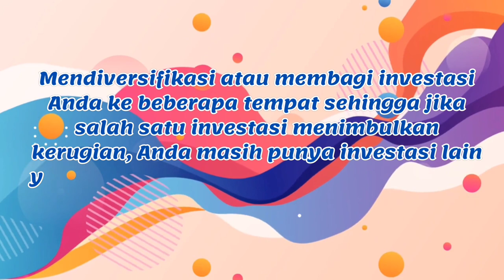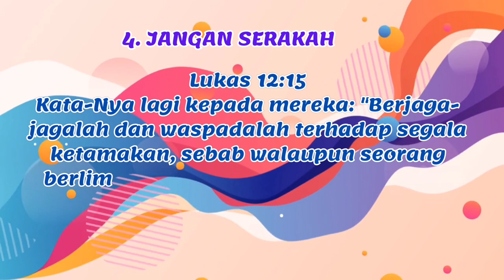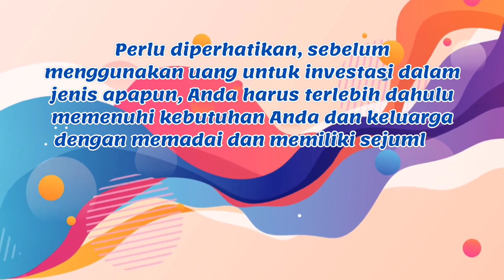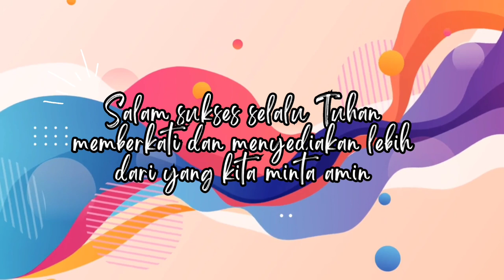8 Prinsip Investasi yang Diajarkan Alkitab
8 Prinsip Investasi yang Diajarkan Alkitab

Jadi, daripada hanya mendengarkan apa yang dikatakan oleh guru investasi, atau buku investasi, mari kita lihat beberapa prinsip yang diajarkan Alkitab untuk berinvestasi.

 1. Diversifikasi
Pengkhotbah 11: 1-2 – “Lemparkanlah rotimu ke air, maka engkau akan mendapatnya kembali lama setelah itu. Berikanlah bahagian kepada tujuh, bahkan kepada delapan orang, karena engkau tidak tahu malapetaka apa yang akan terjadi di atas bumi.”
Menginvestasikan semua uang ke dalam satu usaha merupakan ide yang kurang baik. Kita hidup di bumi, tidak ada investasi yang pasti. Oleh karena itu, lebih baik untuk mendiversifikasi atau membagi investasi Anda ke beberapa tempat sehingga jika salah satu investasi menimbulkan kerugian, Anda masih punya investasi lain yang dapat mengimbangi kerugian dengan keuntungan pada investasi yang lain.
2. BERINVESTASI DALAM BIDANG ATAU PRODUK YANG ANDA PAHAMI Berinvestasi dalam bidang atau produk yang Anda pahami
Amsal 24: 3-4 – “Dengan hikmat rumah didirikan, dengan kepandaian itu ditegakkan, dan dengan pengertian kamar-kamar diisi dengan bermacam-macam harta benda yang berharga dan menarik.”
Akibatnya, mereka tidak memiliki cara untuk memahami bagaimana bisnis itu sendiri berjalan dan mengenali kapan harus keluar dari sana.
3. INVESTASI BUKAN SPEKULASI
Amsal 13:11 – “Harta yang cepat diperoleh akan berkurang, tetapi siapa mengumpulkan sedikit demi sedikit, menjadi kaya.”
 Jika Anda memilih untuk menginvestasikan uang tanpa memiliki alasan yang kuat untuk melakukannya, maka Anda tidak berinvestasi, tetapi berspekulasi.
4. JANGAN SERAKAH
Lukas 12:15
“Kata-Nya lagi kepada mereka: "Berjaga-jagalah dan waspadalah terhadap segala ketamakan, sebab walaupun seorang berlimpah-limpah hartanya, hidupnya tidaklah tergantung dari pada kekayaannya itu.”
Berinvestasi bisa menjadi bagian dari hidup Anda, tetapi seharusnya tidak menjadi hidup Anda.
5. TIDAK SERAKAH ATAU MEMEGAHKAN DIRI SENDIRI
Mazmur 37:7 – “Berdiam dirilah di hadapan TUHAN dan nantikanlah Dia; jangan marah karena orang yang berhasil dalam hidupnya, karena orang yang melakukan tipu daya.”
Harta apapun yang Anda kumpulkan, tidak boleh diukur dengan apa yang dimiliki oleh teman Anda. Melainkan harus diakui sebagai apa yang telah Tuhan berikan untuk Anda.  Jika Anda mengikuti prinsip-prinsip Alkitab, Tuhan akan memberkati Anda pada waktu-Nya Tuhan.
6. TIDAK ADA BERGELIMANG HARTA DALAM SEMALAM
"Jangan bersusah payah untuk menjadi kaya, tinggalkan niatmu ini. Kalau engkau mengamat-amatinya, lenyaplah ia, karena tiba-tiba ia bersayap, lalu terbang ke angkasa seperti rajawali.
7. INVESTASI SESUAI DENGAN KEMAMPUAN ANDA
Pengkhotbah 5: 13-14
(5-13)"Ada kemalangan yang menyedihkan kulihat di bawah matahari: kekayaan yang disimpan oleh pemiliknya menjadi kecelakaannya sendiri. (5-14) Dan kekayaan itu binasa oleh kemalangan, sehingga tak ada suatu pun padanya untuk anaknya.”
Investasi adalah untuk masa depan Anda, bukan untuk keadaan darurat Anda
8. BERSIAPLAH UNTUK WAKTU HENTI EKONOMI
Amsal 27:12
“Kalau orang bijak melihat malapetaka, bersembunyilah ia, tetapi orang yang tak berpengalaman berjalan terus, lalu kena celaka.”
Siklus kemakmuran ekonomi tidak berlangsung selamanya. Akan menyenangkan jika ekonomi selalu makmur, tetapi sayangnya Anda harus memiliki rencana lain ketika ekonomi, pasar saham, lingkungan bisnis, dan lain-lain surut.
Inilah yang membuat Yusuf menjadi pelayan yang sangat berharga bagi Firaun, ia mampu menciptakan kekayaan di tengah masa kelaparan pada masa itu.
Matius 6:33 – “Tetapi carilah dahulu Kerajaan Allah dan kebenarannya, maka semuanya itu akan ditambahkan kepadamu.”

# belajarsaham, sahamindonesia, caratradingsaham, TheSnowBall WarrenBuffet PrinsipSukses.